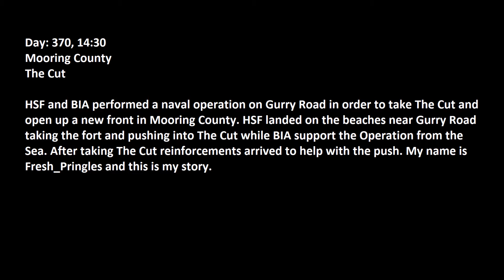Foxhole: The Naval Invasion of Mooring County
Members of =HSF= launched a naval invasion on attempting to push into Mooring County and establishing a front. With the help from [BIA] and some others, this was possible.